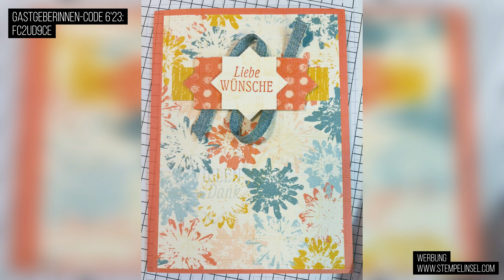Was geht mit den Handstanzen? Teil 2 ~ Farbenfrohe Pflanzenwelt ~ Farben & Strukturen ~ Stampin'UP!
Dieses Mal seht ihr, was ihr mit der Produktreihe Farbenfrohe Pflanzenwelt aus dem Stampin'UP! Katalog alles schönes zaubern könnt. Heute zeige ich euch Tricks mit den Handstanzen!  Im zweiten Teil!

Wenn ihr den neuen Jahreskatalog gerne haben möchtet, dann meldet euch bei mir Ihr erhaltet euer persönliches Exemplar kostenlos zugeschickt. Ihr könnt auch jederzeit in meinem Online-Shop bestellen. Wählt mich dort als Demonstratorin (Antje Motzkus-Wintjen), gebt den GastgeberInnen -Code ein und ihr erhaltet im Nachhinein noch ein kleines Geschenk.

PS: Verpasse kein Video von mir zu den tollen neuen Stampin'UP!-Produkten: einfach ein Abo da lassen und die Glocke einrichten!

Alle im Video gezeigten Stampin' Up! Produkte sind über mich bestellbar. Bitte beachtet aber, dass sich die Preisangaben und Verfügbarkeiten der Produkte nur auf den Zeitraum der Gültigkeit des aktuellen Katalogsortiments beziehen. Es ist möglich, dass zu einem späteren Zeitpunkt nicht mehr alle im Video gezeigten Produkte erhältlich sind oder sich die Preise geändert haben können. Ich habe alle Produkte, die ich im Video benutze selber von meinem eigenen Geld gekauft.